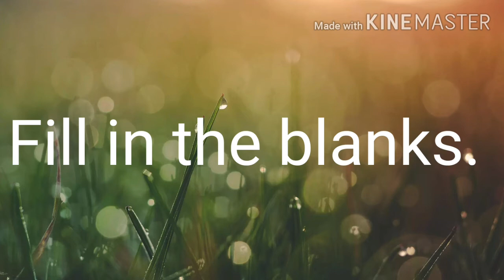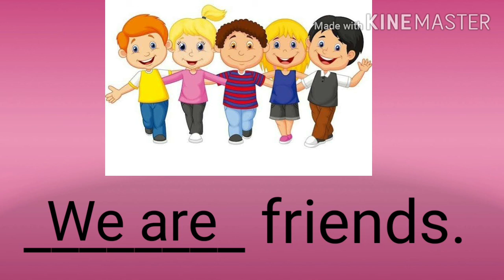GUJ MED ENGLISH STD 2 TOPIC I AM & WE ARE 720p